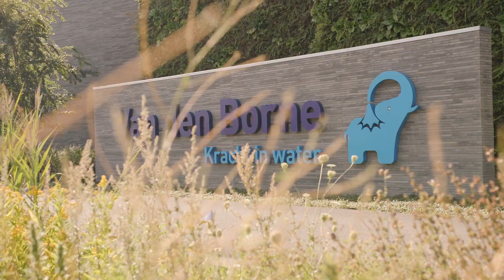Van den Borne Valkenswaard - Vidéo d'entreprise 2022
Van den Borne est un grossiste technique spécialisé dans le domaine des pompes et des systèmes de canalisations (sous pression), ainsi que des produits pour les systèmes d'irrigation et le traitement de l'eau. Nous représentons un grand nombre de marques de qualité et disposons d'un système d'entrepôt moderne. La force de notre entreprise réside, entre autres, dans la gestion des stocks; 99% des produits répertoriés dans le catalogue sont en stock.